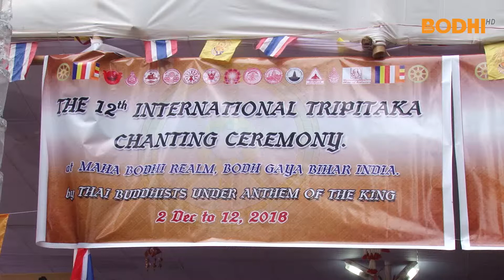12th International Tipitaka Chanting Ceremony, Buddhagaya, India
12thj International Tipitaka Chanting Ceremony (ITCC) was held at Buddhagaya, India. Buddhists from different countries participated in the great event